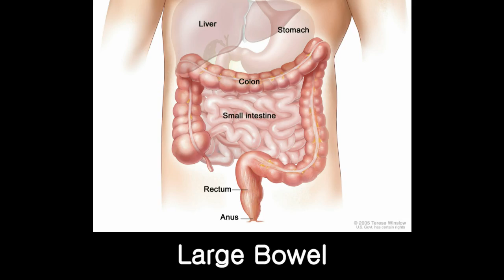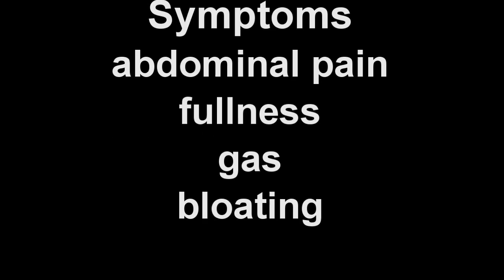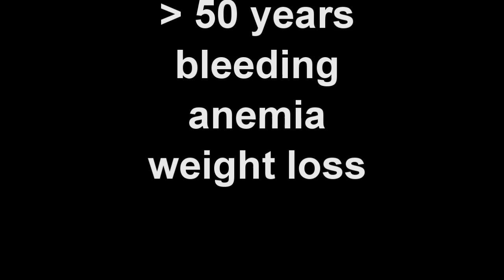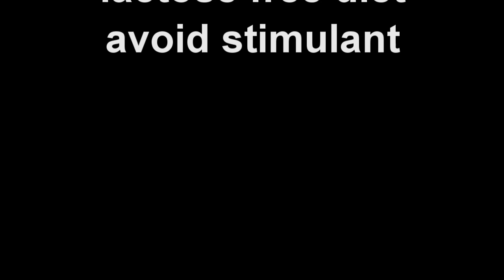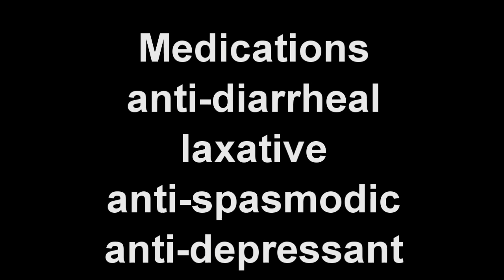IBS (Irritable Bowel Syndrome) | Los Angeles Colonoscopy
IBS affects up to 1 in 6 individuals. Its cause, symptoms, diagnostic test including colonoscopy, and treatments are discussed. This video was prepared by the Los Angeles Endoscopy Center.